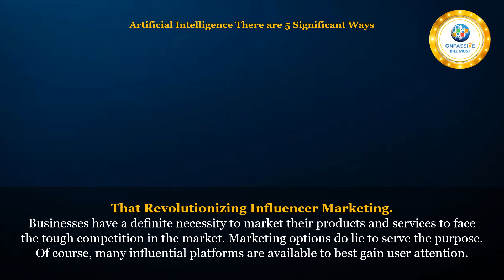Artificial Intelligence There are 5 Significant Ways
That Revolutionizing Influencer Marketing.
Businesses have a definite necessity to market their products and services to face the tough competition in the market. Marketing options do lie to serve the purpose. Of course, many influential platforms are available to best gain user attention.

Businesses adopting influential marketing are likely to make more sales and build a reputation. Influential people can create an excellent impact on the audience. Their speech and action immediately enable people to act according to desired marketing intentions.

Before going into the details about AI and influencer marketing relationships, let us gain a brief overview of Artificial Intelligence.

AI is the most sought-after technology for any business as they are trained to work as humans do. AI systems are well built for understanding customers better and knowing their requirements. User conversations turn intelligent and creative with AI systems that can easily engage the users.

ONPASSIVE is an AI-powered organization that has designed various products intended to serve businesses to overcome work redundancy, gain quality outputs, increase productivity, and efficient output.